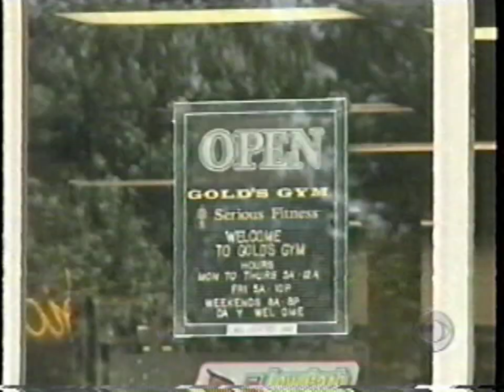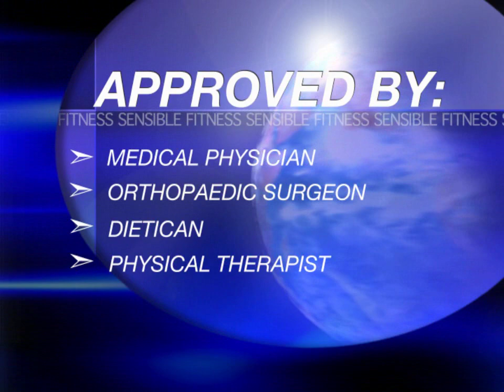Personal Trainer from Cincinnati cautions those looking for personal fitness training!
Cincinnati trainer, Doug Gibson, says your fitness trainer should be qualified, not just certified.